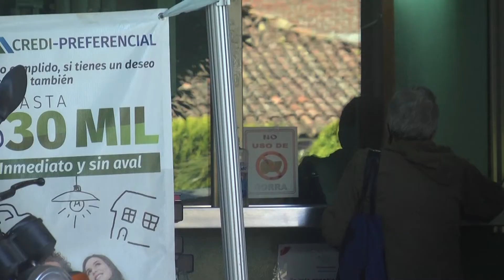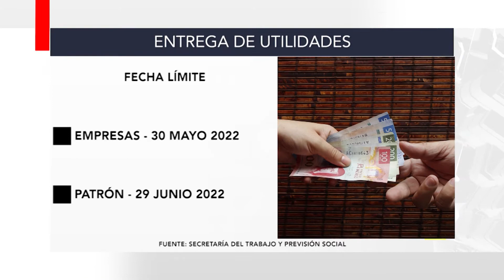Lo que debes saber sobre el reparto de utilidades 2022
Economía 🪙🫰🤑| De los beneficios más esperados por los trabajadores mexicanos es el reparto de utilidades, que es un dinero extra que las empresas están obligadas a otorgar, ¿Sabes la fecha límite para recibirlo?